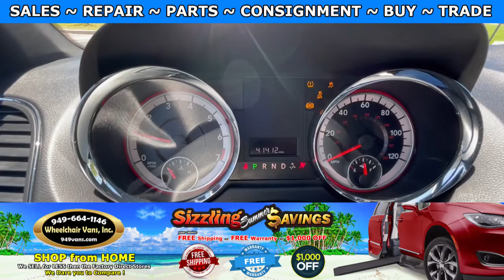For Sale 2019 Dodge Grand Caravan - BraunAbility Manual Fold Out Ramp Rear Loading Wheelchair Van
Sale priced at $39,995 For Sale 2019 Dodge Grand Caravan - BraunAbility Manual Fold Out Ramp Rear Loading Wheelchair Van

~ Online Chat
~ Virtual Financing
~ Virtual Assessment

22692 Granite Way Laguna Hills CA